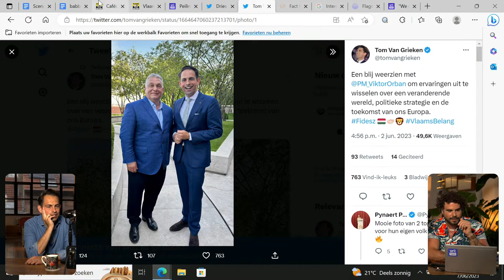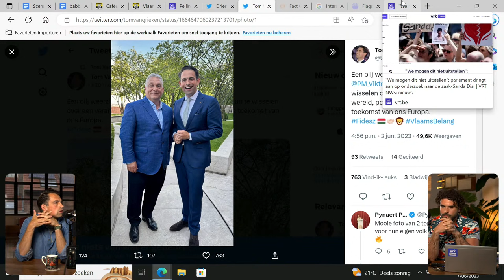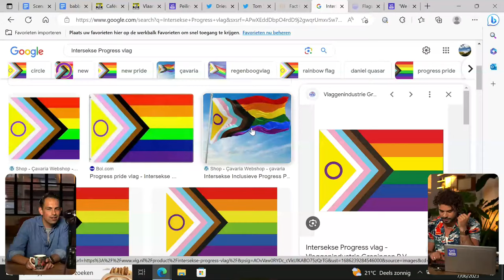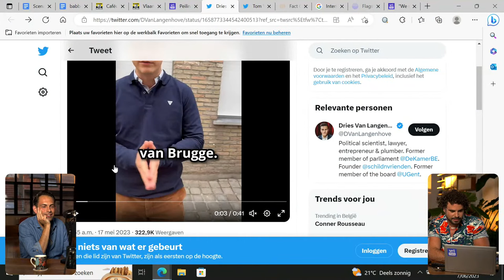Tom Van Grieken beantwoordt jouw vragen over politiek, Reuzegom en LGBTQIA+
We staan op een jaar van de verkiezingen. Volgens verschillende peilingen zou Vlaams Belang momenteel de grootste partij zijn. Kan de partij de verkiezingen winnen in 2024? Afgelopen weken bleef Tom Van Grieken zeer stil over het arrest in het proces-Sanda Dia, maar wat denkt hij daarover? En wat vindt hij van Dries Van Langenhove's uitspraken over LGBTQIA+?

In BelRiadh ga jij elke twee weken in gesprek met iemand die macht heeft over wat er in ons land en de wereld gebeurt.